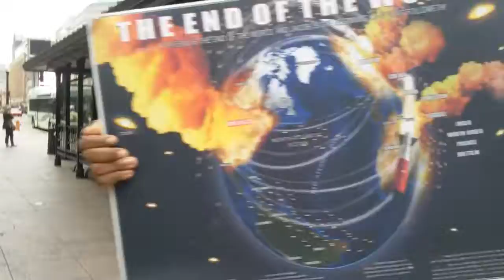PT4 LEAN NOT UNTO THINE OWN UNDERSTANDING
Proverbs 3:5 Trust in the LORD with all thine heart; and lean not unto thine own understanding.